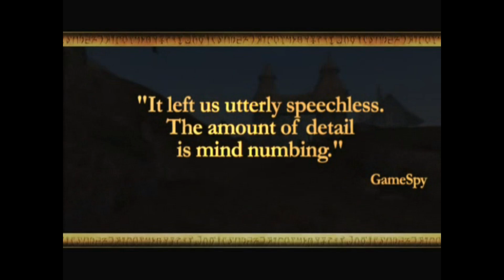The Elder Scrolls III: Morrowind - Trailer